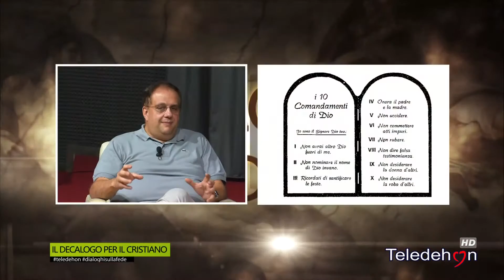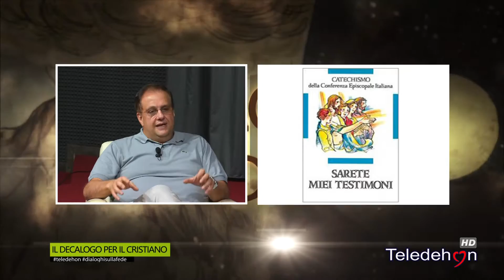DIALOGHI SULLA FEDE - IL DECALOGO PER IL CRISTIANO